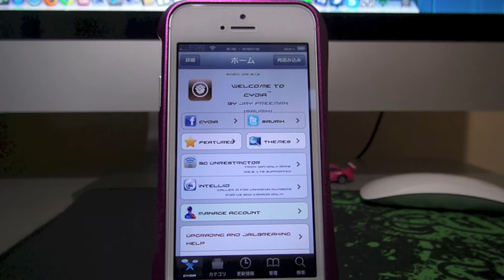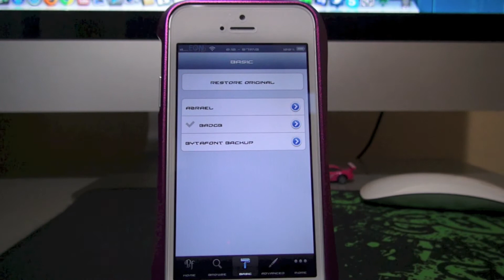iphone5脱獄アプリ！ bAdGB Font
僕の好きなbAdGB Fontが、リリースされました！Twitter//